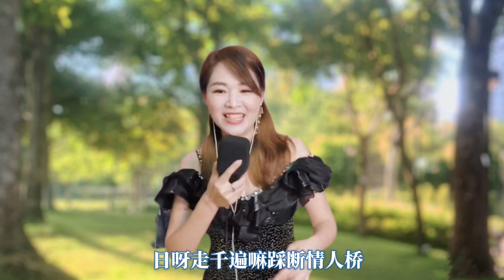2023-2-9分享~Fiona(情人橋)